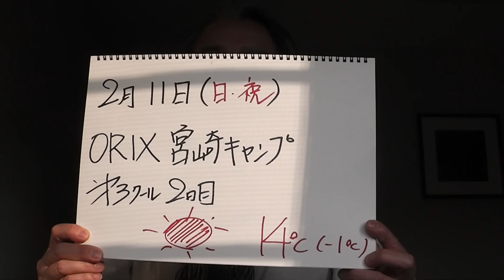KazuTube！オリックスさんの宮崎キャンプは第３クール２日目。今日も多くのお客様で賑わいました！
今日はブルペンが賑やかでした！明日は紅白戦が行われる予定です。